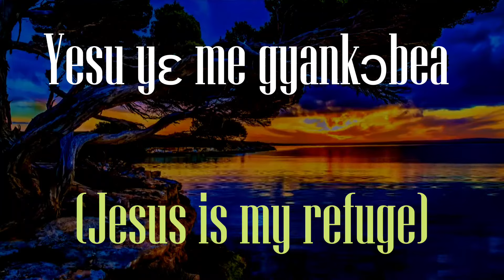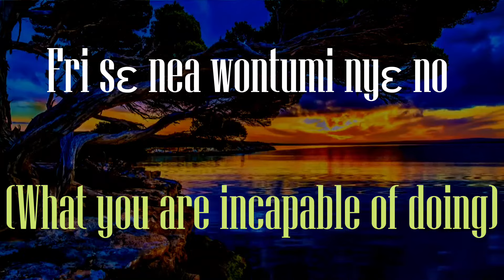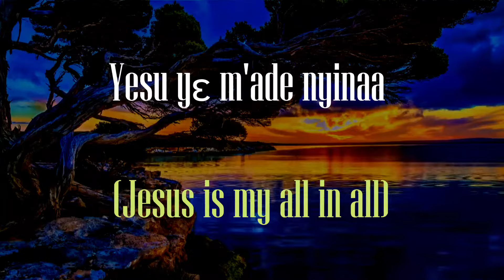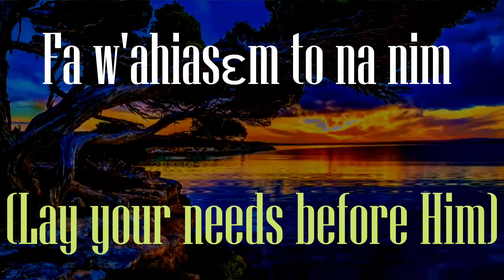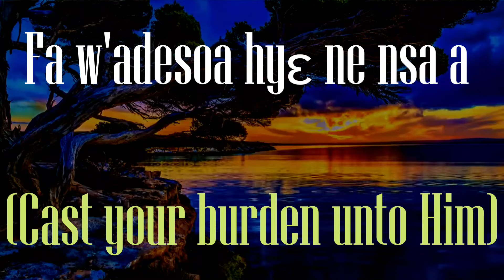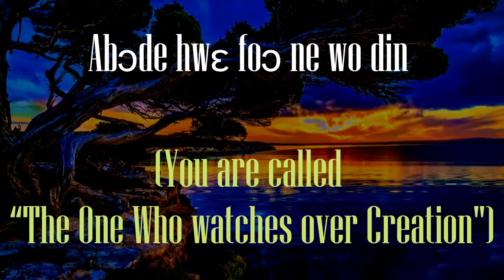Ebenezer (Yesu Yɛ M'ade Nyinaa ) By Stella Seal Lyrics Video in Twi and English || Translated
Jesus is our all in all. Matthew 11:28-30 ESV
Come to me, all who labor and are heavy laden, and I will give you rest. Take my yoke upon you, and learn from me, for I am gentle and lowly in heart, and you will find rest for your souls. For my yoke is easy, and my burden is light.”

I don't know what you are going through but as you listen to this song and pray the lord will take all your sorrows away. You are victorious.

Credit: Mama Stella Seal